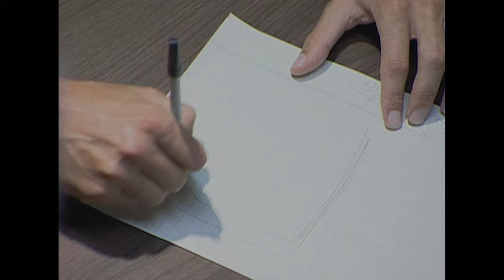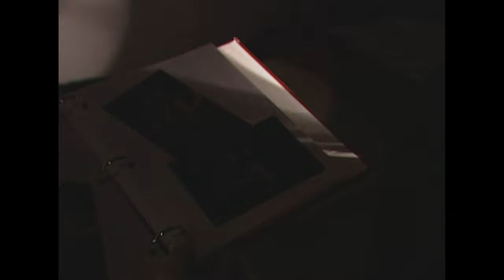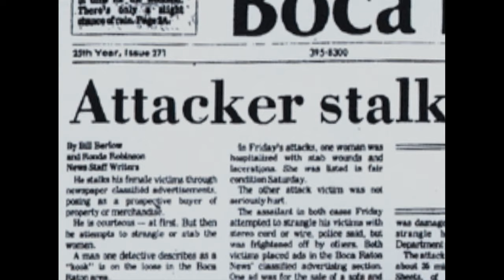Confessions of a Serial Killer | The FBI Files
Serial killer Bobby Joe Long confesses to his crimes. Unravel the mystery alongside the FBI's greatest law enforcers and forensic scientists.

No suspect had emerged after the rapes and murders of ten women near Tampa, Florida in 1984. The killer was a ruthless and terrifying predator, the newest member of an infamous group known as "serial killers." When one of the killer's victims survived, the FBI was able to identify 31-year-old Bobby Joe Long as the suspect.